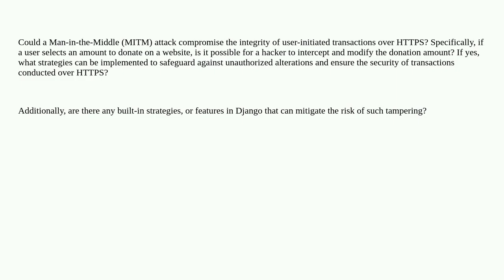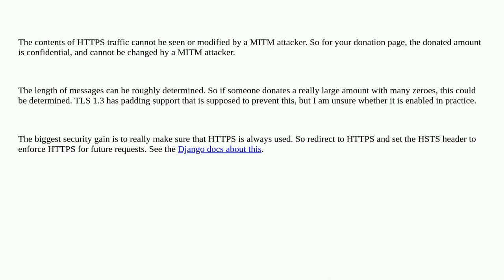Security: Preventing Data Tampering in HTTPS Requests: Safeguarding User-Initiated Donations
A special thanks goes out to the community

  man-in-the-middle http